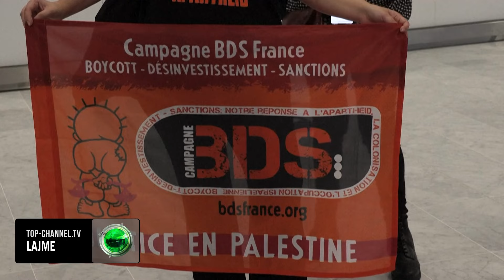Top Channel/ 8 atletë palestinezë mbërritën në Lojërat Olimpike, si u pritën në aeroportin e Parisit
Turmat u mblodhën në aeroportin kryesor të Parisit për të mirëpritur tetë atletët palestinezë që do të përfaqësojnë Rripin e Gazës të shkatërruar nga lufta në Lojërat Olimpike të këtij viti.

Njerëzit me ëmbëlsira, dhurata dhe trëndafila dhe duke valëvitur flamujt palestinezë i prisnin atletët ditën e djeshme, të cilët, thanë se shpresonin se prania e tyre do të ishte një simbol në mes të luftës Izrael-Hamas që ka marrë jetën e më shumë se 39,000 palestinezëve.

Atletët, mbështetësit francezë dhe politikanët në turmë i kërkuan Francës të njohë shtetin palestinez, ndërsa të tjerë shprehën zemërimin për praninë e Izraelit në Lojërat, pasi ekspertët e të drejtave të njeriut të OKB-së thanë se autoritetet izraelite ishin përgjegjëse për “krimet e luftës dhe krimet kundër njerëzimit”.

“Franca nuk e njeh Palestinën si një vend, kështu që unë jam këtu për të ngritur flamurin”, tha Yazan Al Baëab, një notar 24-vjeçar palestinez i lindur në Arabinë Saudite. “Ata nuk na trajtojnë si njerëz, kështu që kur vijmë të luajmë sport, njerëzit e kuptojnë se ne jemi të barabartë me ta”. “Ne jemi 50 milionë njerëz pa shtet”, shtoi ai. Thirrjet “Palestina e lirë” që bënë jehonë në aeroportin Charles de Gaulle të Parisit, tregojnë se si konflikti dhe tensionet politike nuk mungojnë në Lojërat Olimpike të këtij viti.

Pamje: AFP